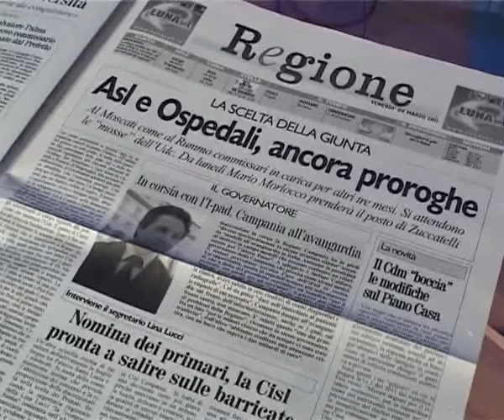Nomine Asl, nuova proroga per Florio